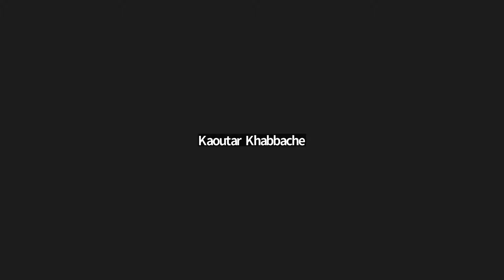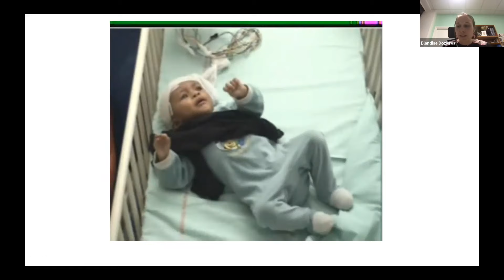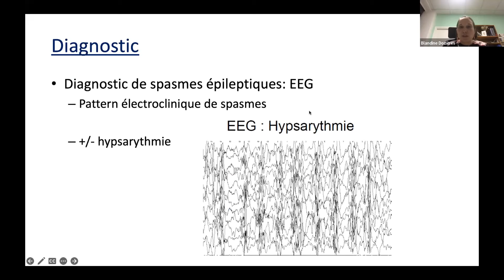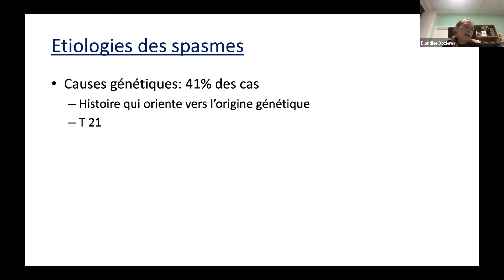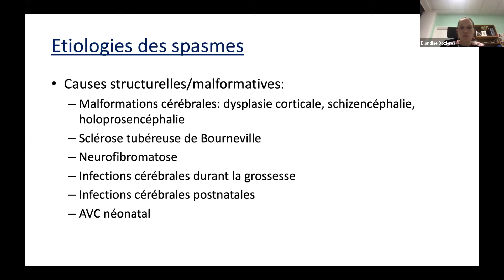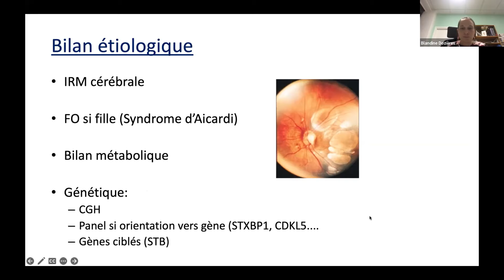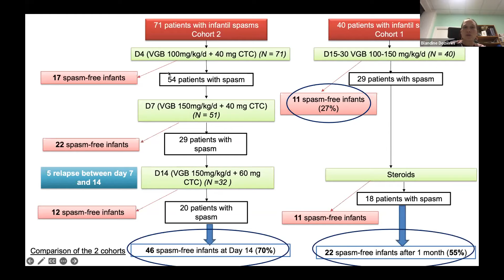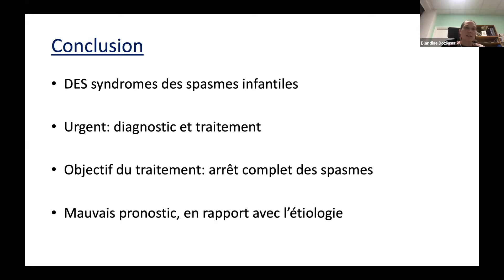Syndromes des spasmes épileptiques du nourrisson - ILAE Eastern Med & Africa 10 janvier webinaire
Syndromes des spasmes épileptiques du nourrisson - ILAE Eastern Mediterranean & Africa 10 janvier webinaire

For information about the ILAE Eastern Mediterranean and Africa regions and their activities